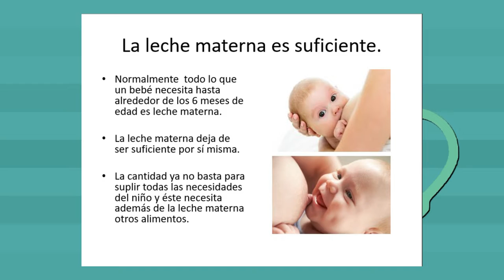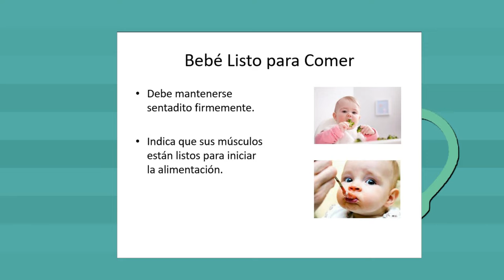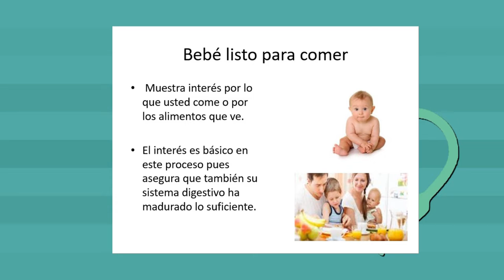Por tu salud: introducción de alimentos